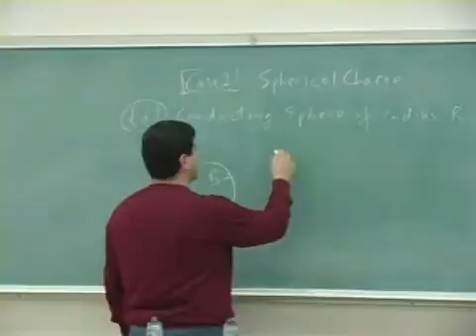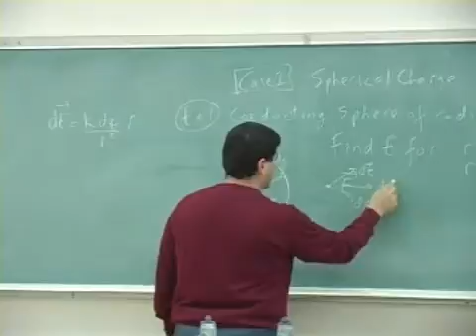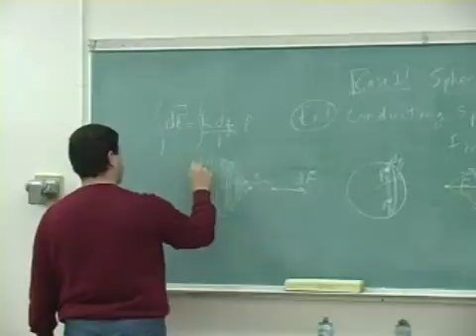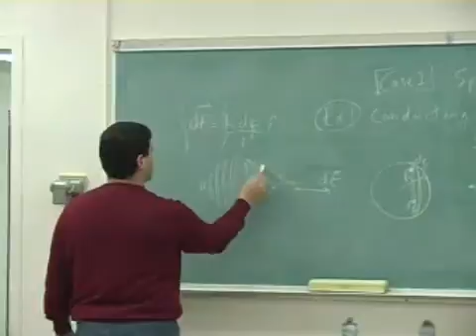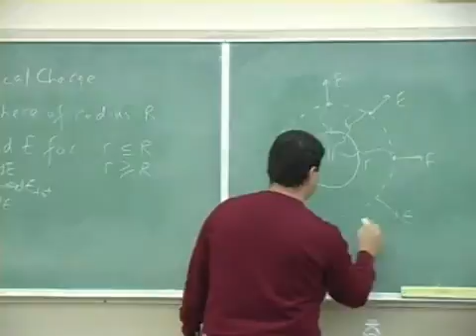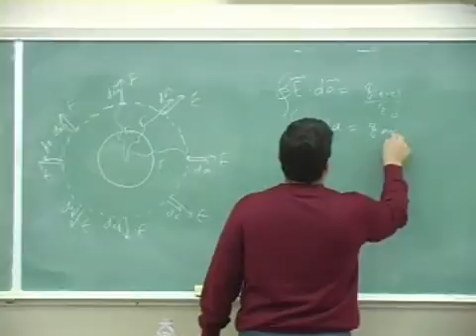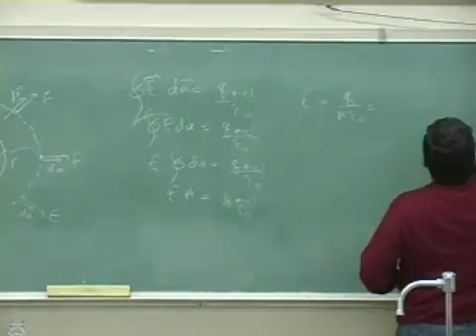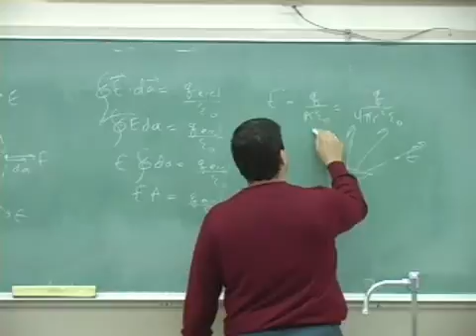Gauss' Law Example 1 Part 1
This clip illustrates how to use Gauss' Law to find the electric field outside and inside a conducting or hollow spherical charge.  (Part 1)